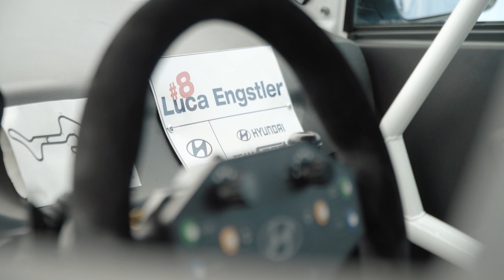Hyundai @ TCR Germany - Nürbugring 03. - 05. August 2018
2. ADAC GT Masters - die TCR am Nürbugring